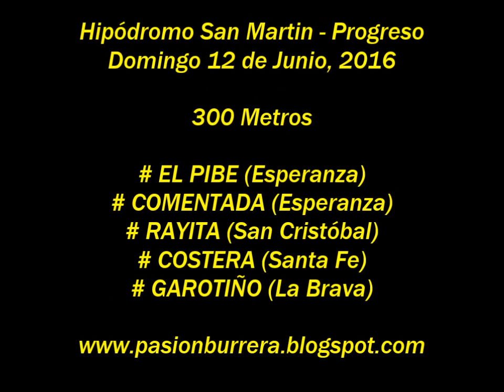Garotiño, Progreso (12-06-16)